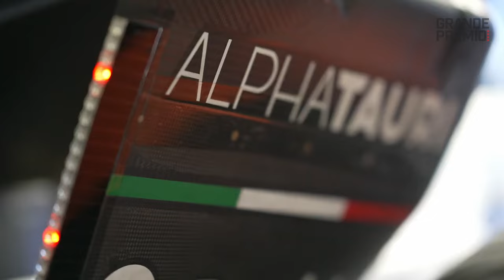RETROSPECTIVA GP: ALPHATAURI ENCARA TRANSICIÓN EN UNA TEMPORADA DE MENOR A MAYOR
El 2023 fue el principio del fin de AlphaTauri. Aunque vimos a finales de temporada cómo sumaron algunos puntos que los han salvado, el equipo con base en Faenza tiene fecha de vencimiento y en 2024 volverá con nuevo nombre.